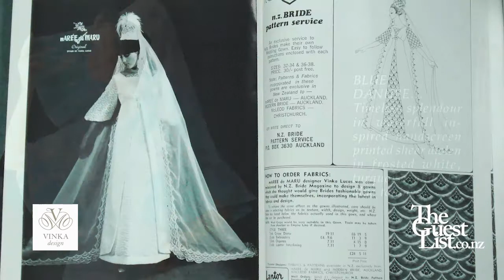Vinka Design - bespoke custom made designer wedding gowns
Vinka Design specialises in creating bespoke custom made designer wedding gowns in exquisite fabrics and laces.

Good things take time and Vinka Design has been designing and creating bridal gowns in New Zealand for over 50 years.
Established by Vinka Lucas, who was once known as the ‘Queen of the fashion world of haute couture, bridal and evening wear’, the studio is today run by Vinka’s daughter Anita. A commitment to excellence and personalised, professional service has endured and Vinka Design stands alone in its heritage of design and romanticism.
Anita now leads the design and creation of handmade gowns and special ocassion wear that has made Vinka Design a household name and a place where brides can get the dress of their dreams.

wedding dress, wedding invitations, wedding cakes, mother of the bride, wedding favours, wedding vows, weddings, wedding flowers
wedding songs, wedding venues, wedding guest book, wedding invitation wording,wedding cake, wedding cake toppers
wedding ideas, bride, wedding favors, wedding invites, wedding planner, bridesmaid, wedding accessories, wedding gowns
wedding planning, wedding veil, wedding centerpieces, wedding checklist, wedding invitation, wedding gift, wedding photos
bridal, wedding photographer, indian wedding, wedding venue
wedding hire, wedding cards, wedding themes, wedding supplies